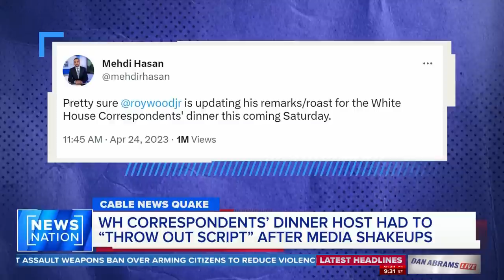Reactions to Tucker Carlson, Don Lemon firings differ | Dan Abrams Live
Tucker Carlson and Don Lemon spoke out this week after their firings. Why is the far right so much angrier about Carlson than the left is about Lemon? Attorney Mercedes Colwin, SiriusXM radio host John Fugelsang and conservative political analyst Lauren Wright join “Dan Abrams Live” to debate.